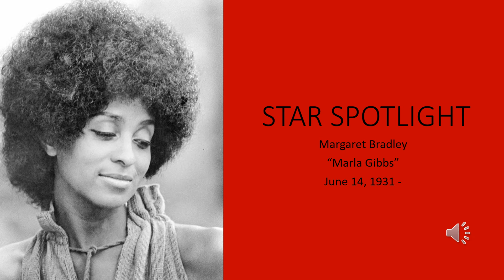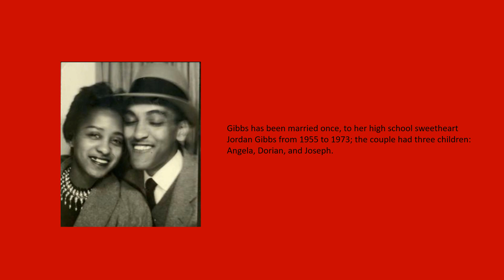Star Spotlight -- Marla Gibbs (June 14, 1931)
"Everything must change and you do what you can with the changes that are made. You can't stop it. You can't fight it. Everybody tries to go back to yesterday, but you can't go back to yesterday.